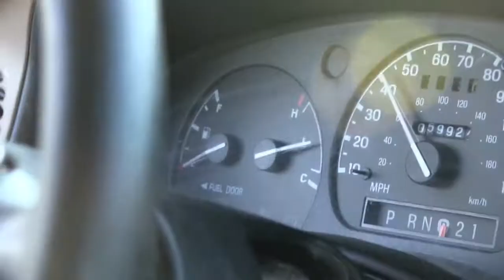Truck Boarding The Estuary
The last day of November 2012, We set off to truck board Boca Chica Beach, from the estuary of the Rio Grand and Back. (skim-boarding behind a truck down the beach).